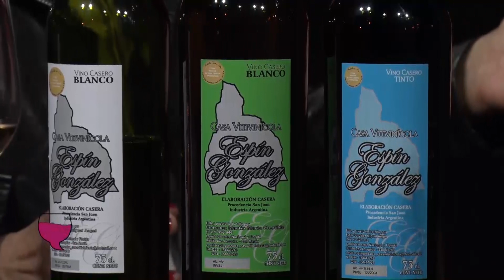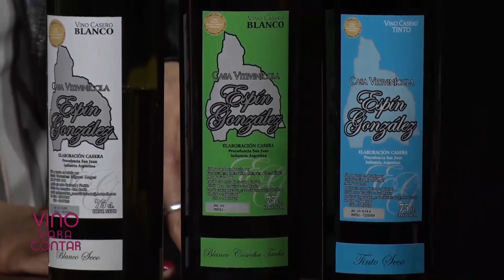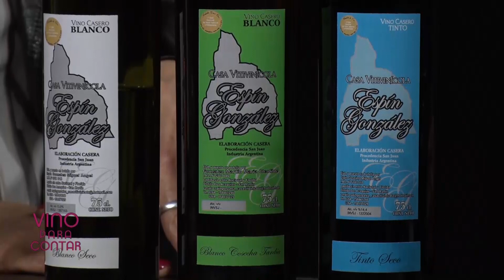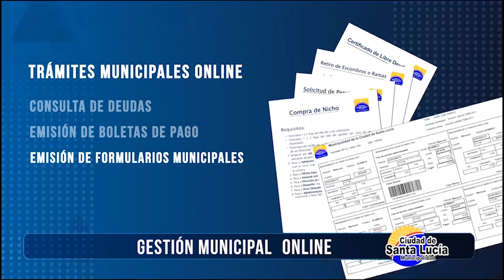En "Vino para Contar" hablamos de vinos artesanales con Miguel Espin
"Vino Para Contar" con Gustavo Martínez, Mauricio Lucero y la participación especial de Myriam Pérez, todos los sábados a las 21:00hs por Telesol. El programa que le dio otra impronta a la tv sanjuanina!..

“VINO PARA CONTAR”: es un ciclo televisivo donde se visibiliza a través de un formato innovador lo más relevante de la vida cultural sanjuanina